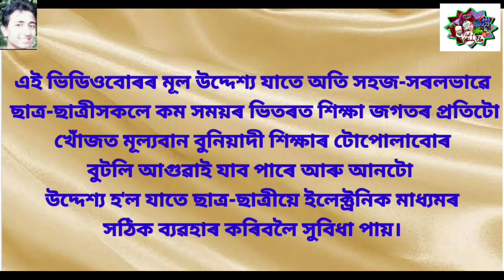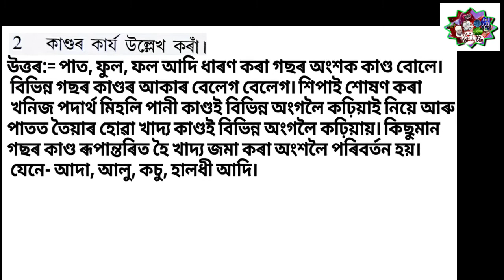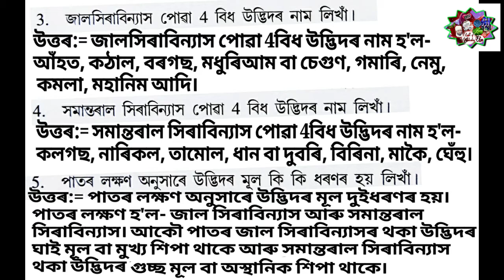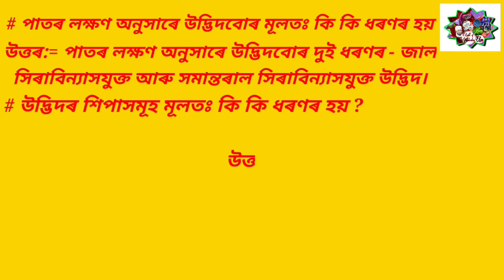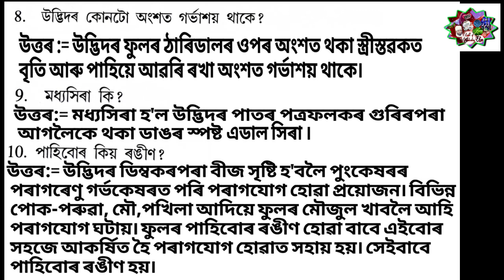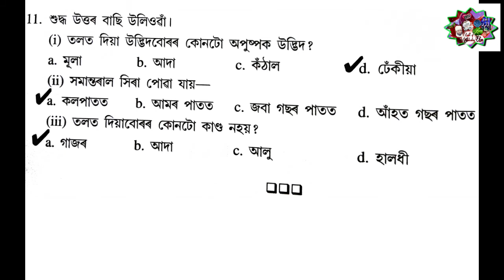নতুন বিজ্ঞান.ষষ্ঠ শ্ৰেণীৰ বাবে অধ্যায় 7.উদ্ভিদ আৰু ইয়াৰ অংগসমূহ. প্ৰশ্নাৱলীৰ প্ৰশ্ন-উত্তৰ ।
NCERT SCERT আৰু SEBA ৰ দ্বাৰা নিৰ্ধাৰিত আৰু নিৰ্বাচিত পাঠ্যক্ৰমৰ অ.জা.বি.ৰ অন্তৰ্গত ষষ্ঠ শ্ৰেণীৰ বাবে আগবঢ়োৱা বিষয় নতুন বিজ্ঞানৰ অধ্যায় 7ৰ উদ্ভিদ আৰু ইয়াৰ অংগসমূহ পাঠটিৰ প্ৰশ্নাৱলীৰ প্ৰশ্নসমূহৰ উত্তৰৰ বিশেষ আলোচনা অসমীয়া মাধ্যমত ছাত্ৰ-ছাত্ৰীৰ হিতাৰ্থে আগবঢ়োৱা হৈছে।
General Science for class vi,chapter 7, Question Answer writing idea for assamese medium,selected by NCERT,SCERT,SEBAand included by A.J.B.N